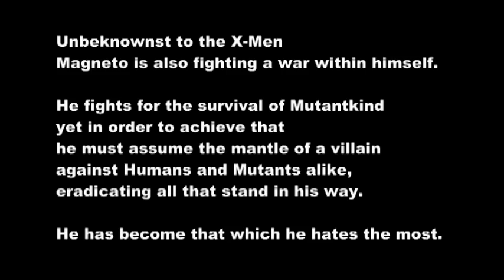MMS 175 - FMA 7 - ANTD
MMS 175
Videography in Multimedia
Dr. Grace J. Alfonso

Winter David
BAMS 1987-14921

FMA 7
Final Production

Magneto Soliloquy

URL: